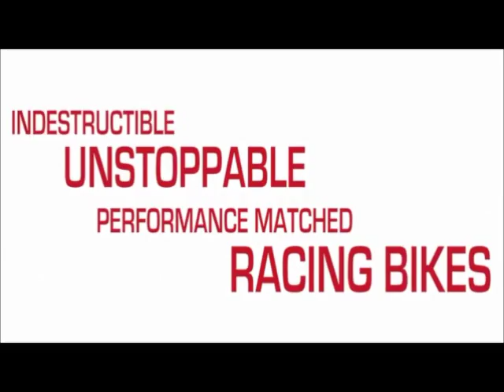Superbike Racing System- Competitve Games- Buckinghamshire | UK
Another world first in Events and Experiential Marketing – the Superbike Racing System.

This system brings everyone the opportunity to experience all of the thrills and spills of REAL Superbike Racing, while competing shoulder to shoulder and avoiding some of the dangers usually associated with the sport!

Riders control their superbikes, using REAL throttle control, handlebar and leaning movements to steer. Riders are able to instantly appreciate the exhilaration of these mighty, precision engineered machines.

The Superbike system stands unrivalled in its ability to engage and inspire both participants and spectators.

The Superbikes can be branded to replicate any make or model of bike or simply to provide a holistic brand experience. Almost too awesome for this planet !